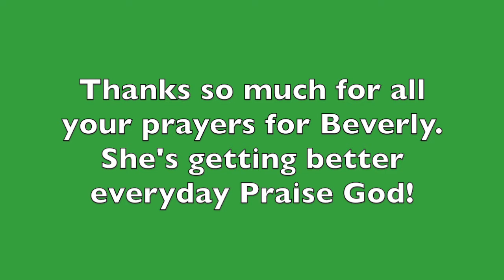HPBC Student Video Report 92320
". let it be known to you, O king, that we are not going to serve your gods or worship the golden image that you have set up.”
Daniel 3:18b